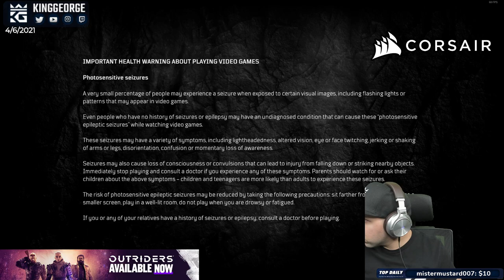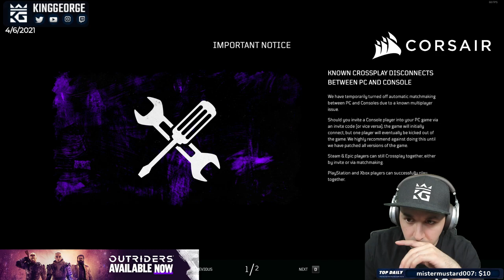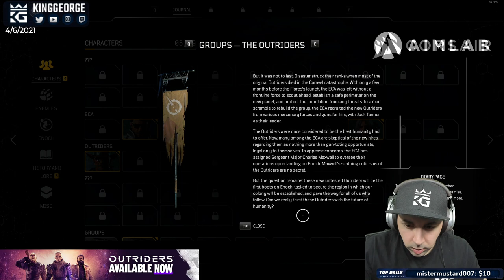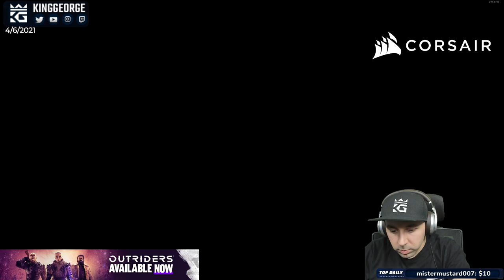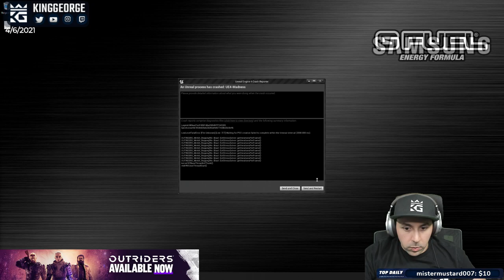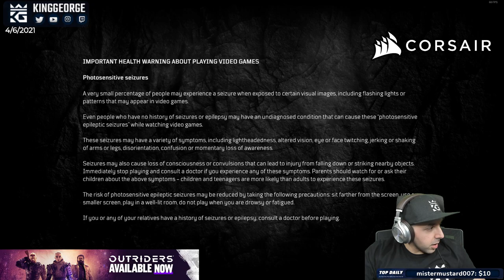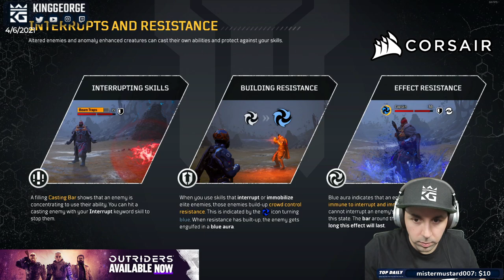Outriders Part 1 Full Playthrough KingGeorge Twitch Stream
1. Sub Here Free w/ Prime
2. Link Ubi Account and Twitch